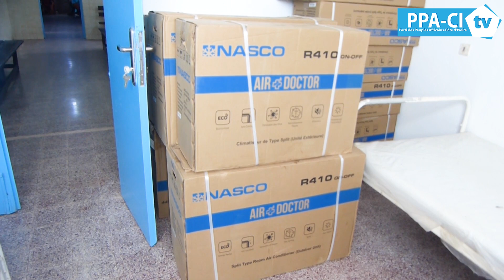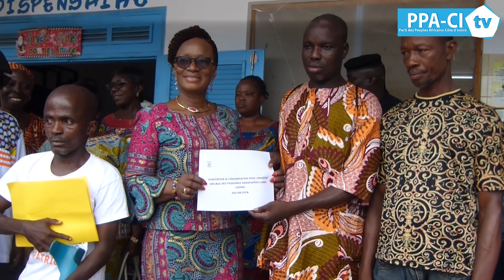AGOU: AGNÈS MONNET DÉBLOQUE 73 MILLIONS POUR LE CENTRE DE SANTÉ RURALE DE BOUDEPÉ